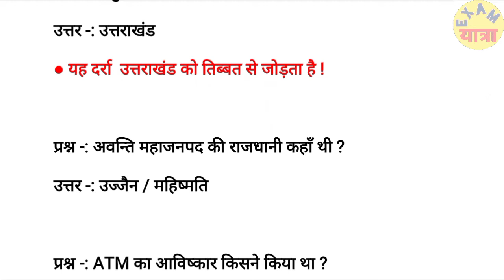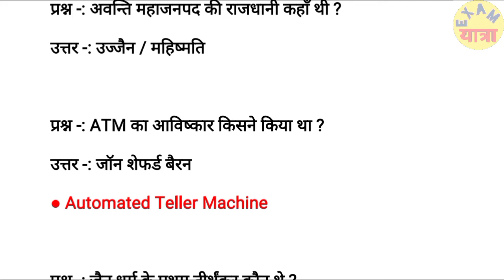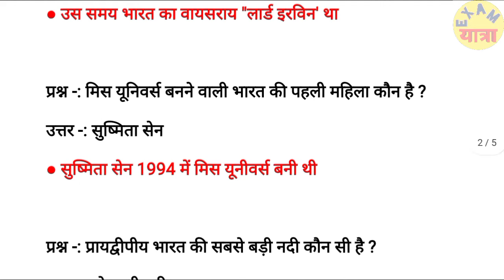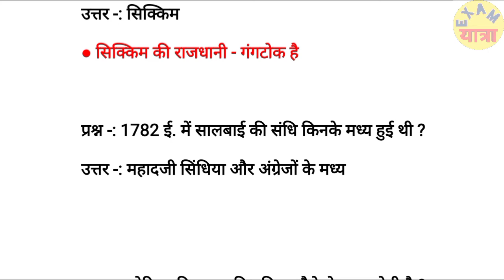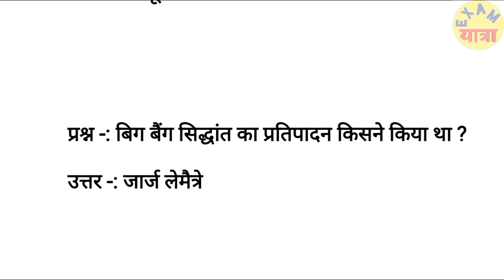Army gk question and answer part 2